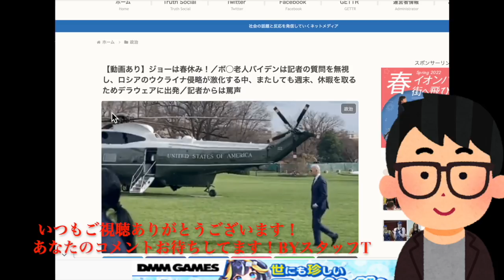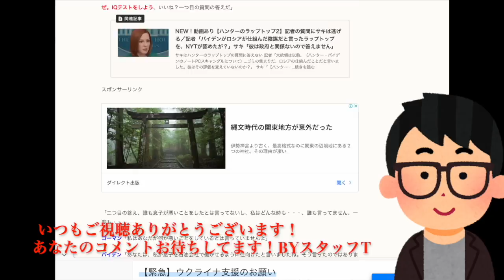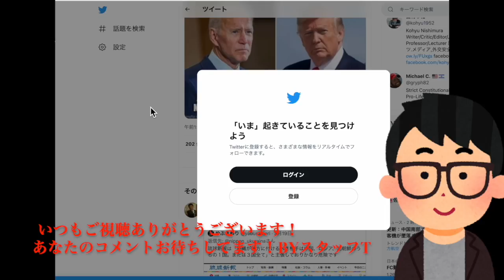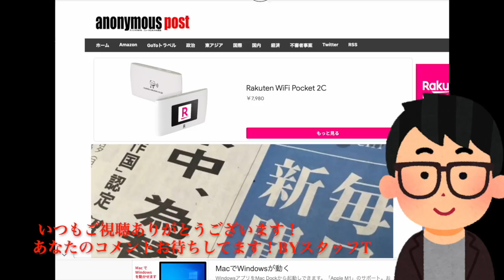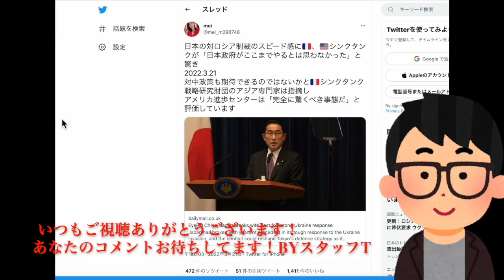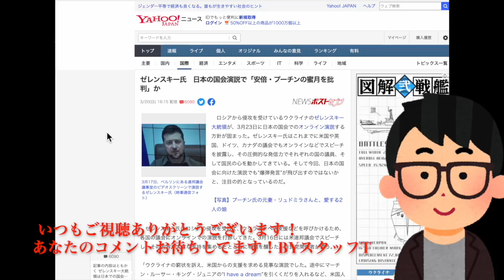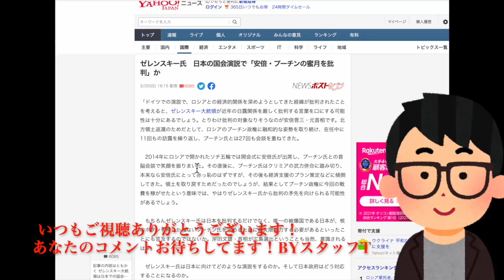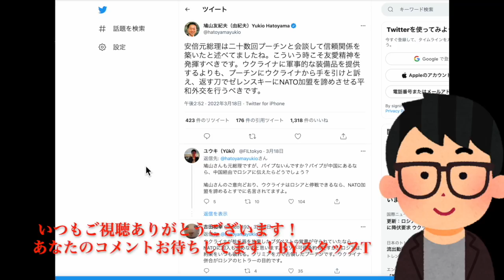岸田総理は米仏まで欺く？米国で「バイデン犯罪者一家」がトレンド入り！【アベガー予想？】ゼレンスキー大統領が国会で安倍元総理批判とかマジ？#569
※本日はメンバーレベル２専用のコンテンツです！フルバージョン視聴（52:47の動画）は下記にて！本日のメンバー限定動画の視聴はこちら（必ずメンバーシップ登録したアカウントでご視聴ください）

‹本日の文化人放送局２ライブ配信番組›
3/21（月）22:00-22:30一般Live【朝香豊のウクライナ戦争最新リポート】朝香豊×吉田康一郎×可能であれば長尾たかし

●「永田町中国代理人」著、長尾たかし

●心臓移植待機３年、半径２メートルの世界で迎える誕生日（産経新聞）

（2/1再スタート！）「長尾たかしさんを国政に復帰させよう」文化人デジタル版
 ＊以前ご署名くださった方も再度ご協よろしくお願い致します。

●明日の番組構成速報は「文化人デジタル」にて！